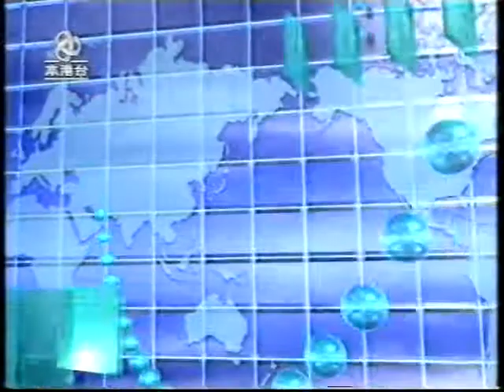ATV 電視 新聞簡報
ATV 電視
新聞簡報